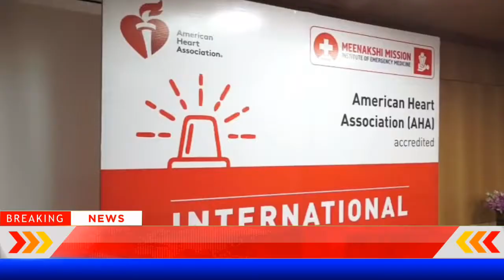அமெரிக்கன் ஹார்ட் அசோசியேசன் மதுரை மீனாட்சி மிஷன் மருத்துவமனையை சர்வதேச பயிற்சி மையமாக நியமனம்